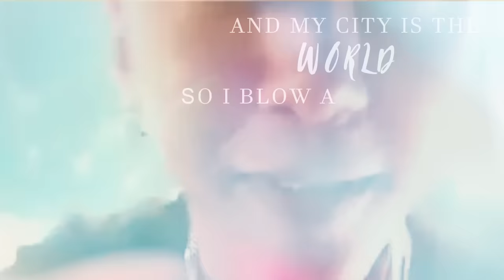B.A.P LOE 2016 // IVIVI // [FMV]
This video is in appreciation for B.A.P’s live on earth. They really work really hard to see the all fans and greet them in every country. They always preform as kings and they truly slay every time.

Editor: Baematoki
Song: IVIVI by Humble The Poet ft. Lilly Singh